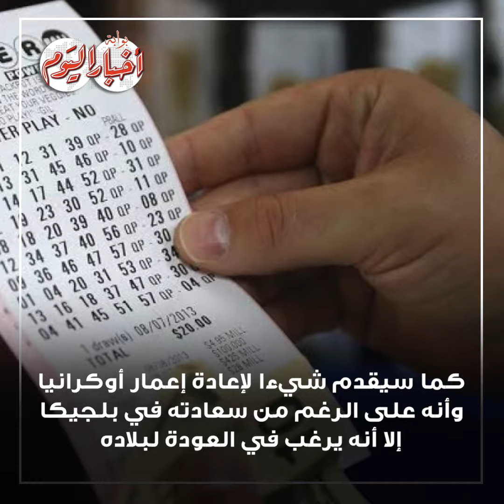هرب من الحرب ففاز بنصف مليون دولار.. ما القصة؟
أخبار اليوم | هرب من الحرب ففاز بنصف مليون دولار.. ما القصة؟